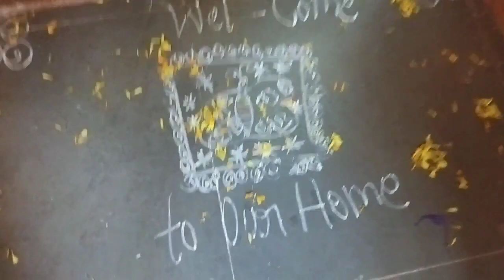ಕಡ್ಡಿ ಚಾಪೆಗೆ ಇವಾಗ ಏನ್ ಡಿಮ್ಯಾಂಡ್ ಇದೆ ಅಲ್ವಾ... // Old Is Gold👌// New Writing Table💁‍♀️ // Daily Vlog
Hi everyone I am Parvati Kannada Vlogger